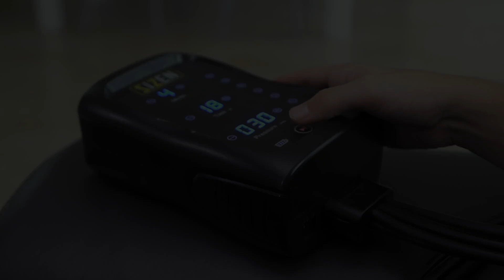Puma Run XX Nitro Preview | Una zapatilla de entrenamiento pensada únicamente para el pie femenino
Esta zapatilla es un tanto particular. La nueva y singular Puma Run XX Nitro es una zapatilla pensada únicamente para el pie femenino. La pregunta es clara, ¿Se están decantando todas las marcas hacia el running y la mujer?

Recientemente hemos visto lanzamientos de algunos modelos exclusivos únicamente para los pies femeninos. Hormas sensiblemente más anchas, estructuras en el talón adaptadas o unas geometrías modificadas son algunos de los elementos más diferenciadores respecto las zapatillas de hombre.

La Puma Run XX Nitro cuenta con dos cosas que nos llaman muchísimo la atención y que, según la marca, ayudarán al movimiento biomecánico del pie femenino durante la transición. El primero de ellos es esta especie de tira de goma que recubre el talón desde la parte media de la mediasuela y que suponemos dará mayor seguridad y soporte durante el impacto.

La segunda es el estante trasero de la mediasuela muy similar al de algunas zapatillas de carbono que al final lo que está buscando es una transición sensiblemente más guiada. Además de estos dos detalles, la Puma Run XX Nitro cuenta también con una sujeción estratégica en las zonas de los cordones y una horma diferente a la de cualquier otra zapatilla de la marca.

A nivel de tecnología en mediasuela, este modelo llevará el Puma Nitro, pero en esta ocasión en su versión más densa, esto generará mayor soporte y estabilidad al pie durante la carrera.

TIPO DE CORREDOR:

En este caso corredora. La Puma Run XX Nitro es una zapatilla 100% para la mujer que esté buscando un modelo de confianza para su día a día. El primer paso lo han dado con una zapatilla de propósito totalmente rodador y veremos si las marcas, o en este caso Puma se anima en diseñar próximamente una zapatilla de competición estrictamente para la corredora.

En cuanto al tipo de corredora, creemos que la Run XX Nitro será una zapatilla pensada para cualquiera de vosotras que necesite acumular kilómetros diariamente y busque una zapatilla sensiblemente más estable de lo habitual.

DISTANCIA:

Desde la runner que empieza a dar sus primeras zancadas hasta la que quiera participar en un maratón completo. Así podemos resumir la distancia recomendada para la Puma Run XX Nitro.

Vemos como el perfil parece lo suficientemente protegido para abarcar distancias largas sin dejar de lado la seguridad y el confort de cualquiera que se las ponga en los pies.

La zapatilla en sí cuenta además con caucho de sobras en su suela para ser durable a pesar del desgaste del día a día.